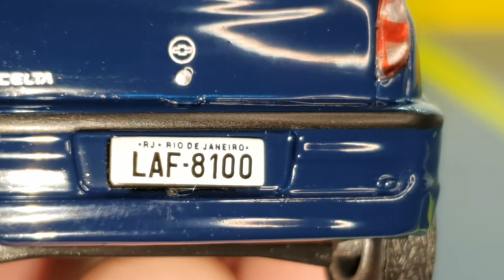Miniatura do Celta Super 1.4 de 2006.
Miniatura do Celta Super 1.4 de 2006 no canal do YouTube MiniS . CaR